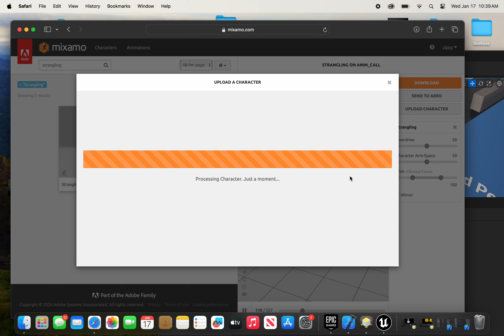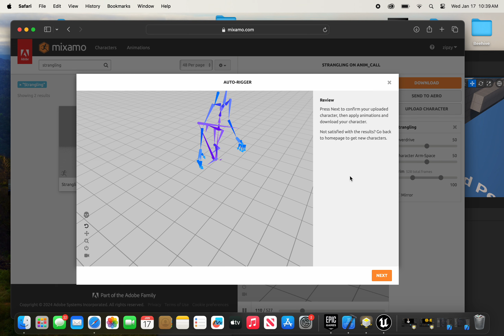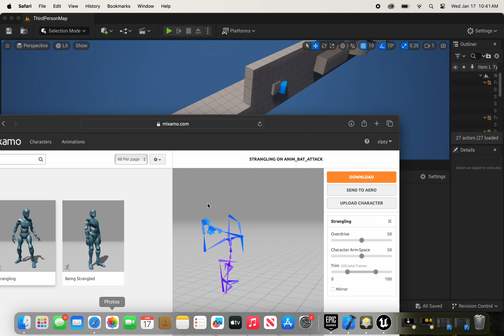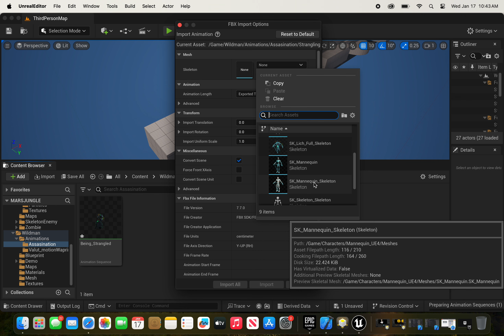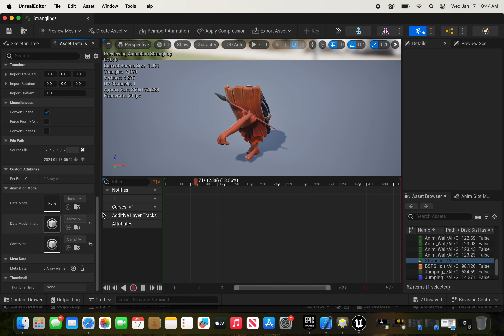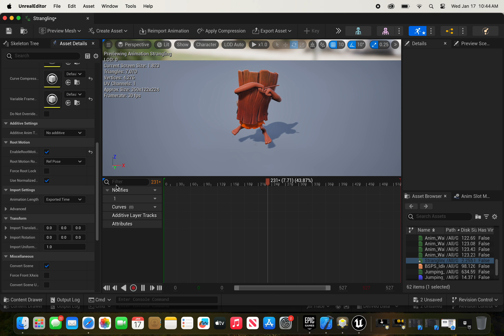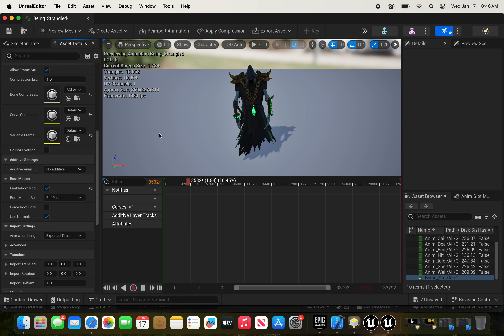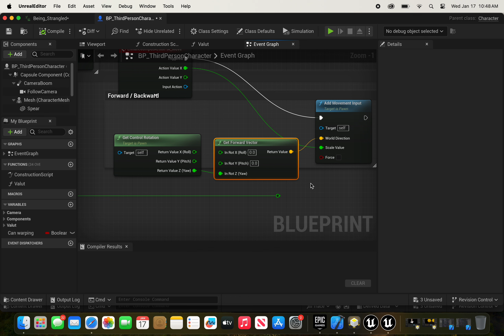MARS Jungle GAME Motion Warping trying in my new game Mars Jungle with Assassination Unreal Engine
Zipzy Games